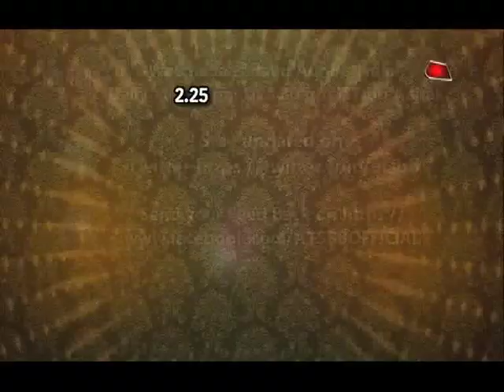TV stars with their adorable little ones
Popular celebrities bond with their loved ones